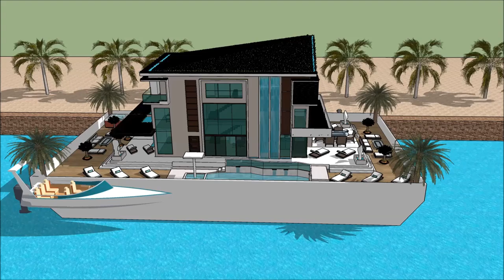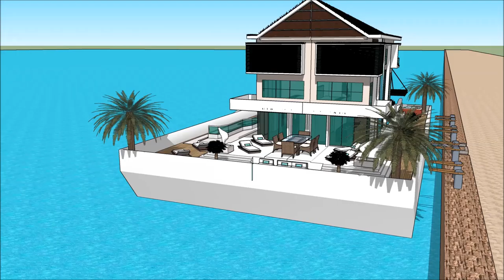طرح خانه لوکس خانه های لوکس رویایی معماری پویا طراحی خانه قایق خانه دبی خانه قایقی سوفیا لورن desig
The floating house villa houseboatzania launching an innovative high-end luxury yacht floating house villa mansion home design potentially as a display of exhibition of the طرح خانه لوکس  خانه های لوکس رویایی معماری پویا طراحی خانه قایق خانه دبی خانه قایقی سوفیا لورن desig.

The collection of the Floating house villa houseboatzania concept of طرح خانه لوکس  خانه های لوکس رویایی معماری پویا طراحی خانه قایق خانه دبی خانه قایقی سوفیا لورن desig consists of high luxury and architectural art pieces in minimalism combined with living on the waterfront of the harbour.

The floating house villa mansion yacht design has the basis to sustain living with high standards and contemporary structural design طرح خانه لوکس  خانه های لوکس رویایی معماری پویا طراحی خانه قایق خانه دبی خانه قایقی سوفیا لورن desig with numerous of prospects for excessive living and celebrating the desire of life worldwide: